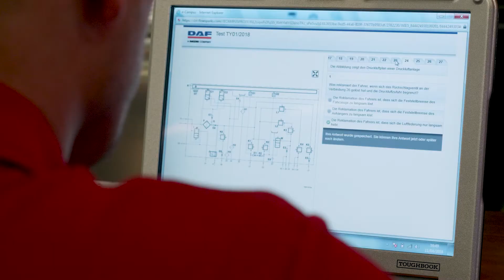DAF: and the winner is...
“And the winner is… Marin Pavicic from dealership Walter Aichwalder in Austria!” Yesterday DAF’s ‘European of the Year’ competition reached its climax. Watch the video now!